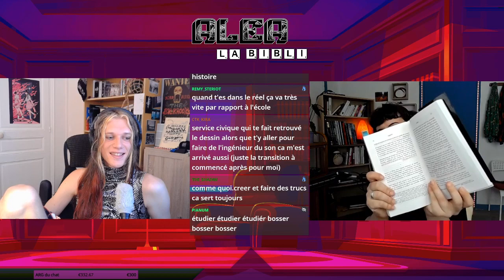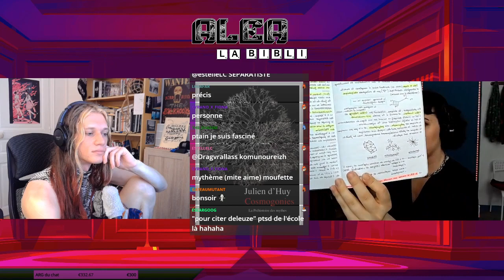Ah Mouffette tu lis ? Interview #4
Discussion avec l'illustratrice Mouffette sur son rapport à la lecture. On met du temps à se trouver, mais ensuite ça part loin, et profond : généalogie narrative, biologie trans, BD, intersectionnalité, écriture, Fanon et Camus en prime.

Musique d'outro : KaleeVision

0:00 Intro
0:00:20 Présentation
0:08:26 Contexte familial et présence de livres
0:17:03 S'imaginer artiste ?
0:23:10 Lecture jeunesse, dessin animé & école
0:30:58 Lecture BD
0:35:23 Bulles de réseaux & intersectionnalité
0:44:07 Politisation, milieux trans & Zététique
0:51:47 Trans, biologie & transhumanisme
0:58:57 MOUFFETTE SCIENTIFIQUE FOLLE
1:00:16 Lecture scientifique & plaisir de recherche
1:08:36 Conseils lectures de Mouffette #1
1:13:12 Généalogie narrative
1:22:20 Pensée rhizomique : l'ère d'Internet ?
1:28:36 Lecture socio & d'actualités
1:31:01 Conseils BD de Mouffette #2
1:38:40 Écriture et observation des gens
1:51:13 Rapport aux livres ajd ?
1:54:45 Livre qui t'as le + marqué ?
2:04:40 Bonus